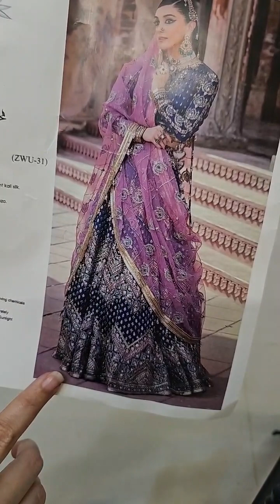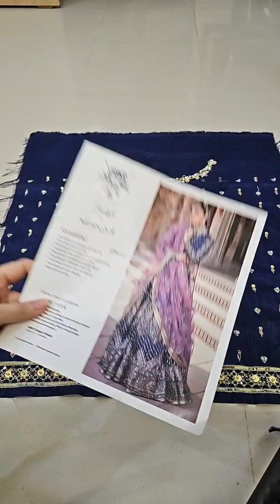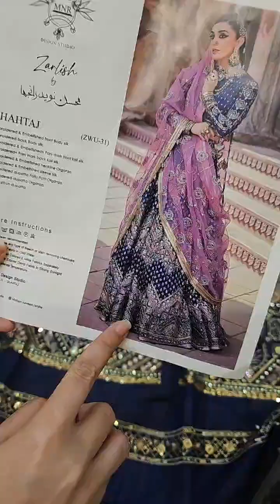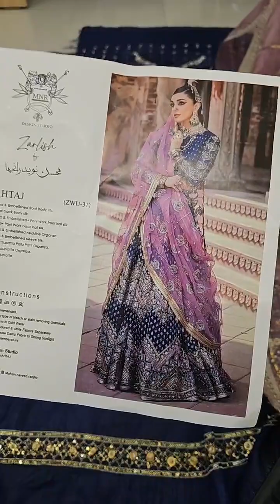Mohsin Naveed Ranjha Zarlish Wedding Festive Unstitched 3Pc Suit ZWU-31 Shahtaj